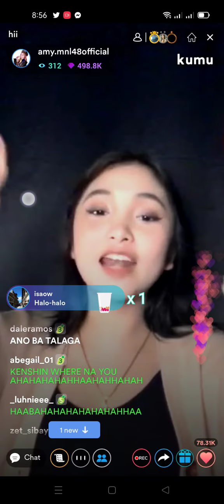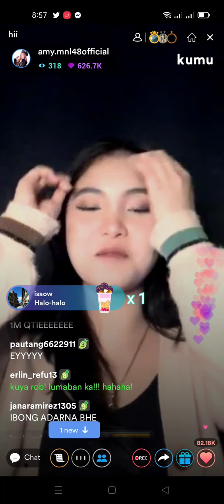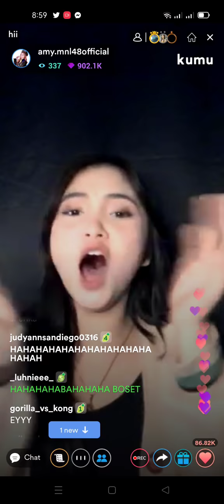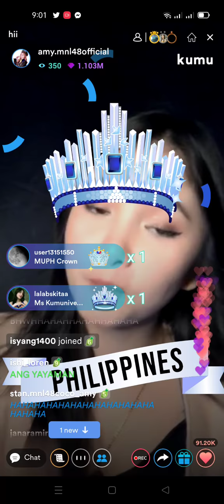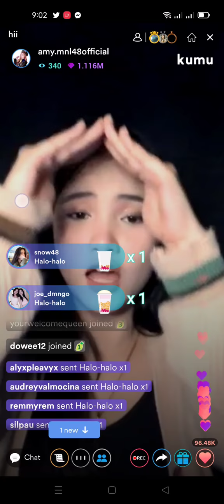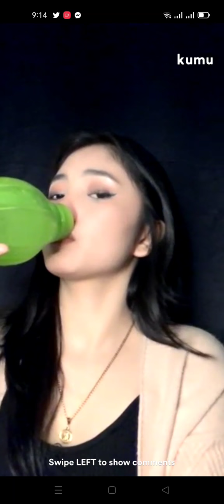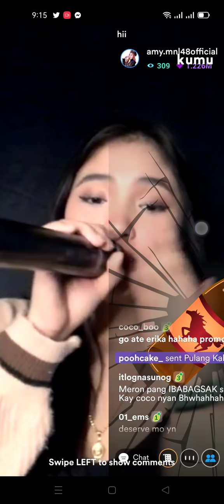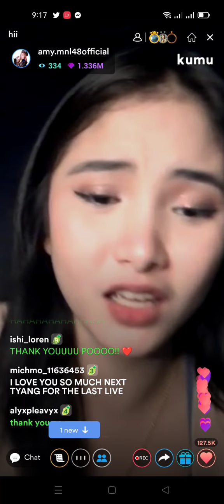MNL48 Amy last live